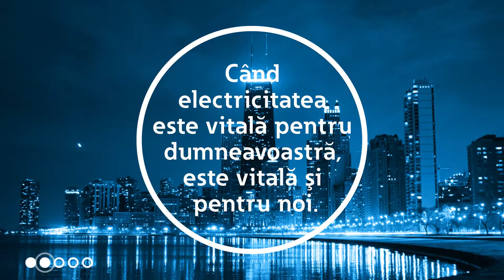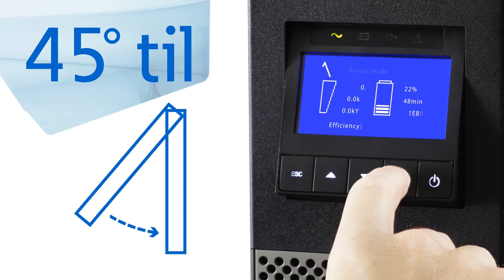Ledger Bennett DGA Showreel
An overview of some of the video work created by Ledger Bennett Demand Generation Agency for key accounts